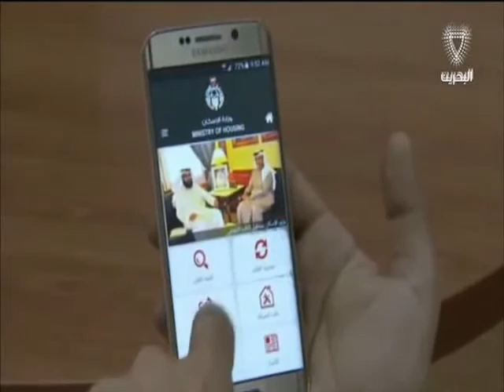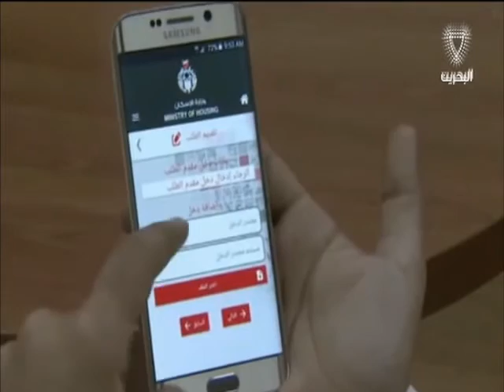البحرين: وزير الإسكان يؤكد إطلاق برنامج الهاتف الذكي تأتي في إطار التحديث الشامل لمنظومتها